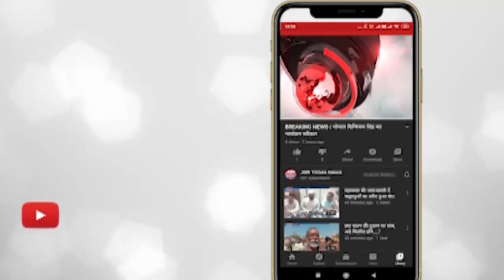उज्जैन - बालक का हुआ अपहरण।